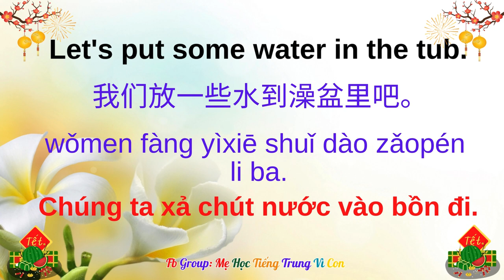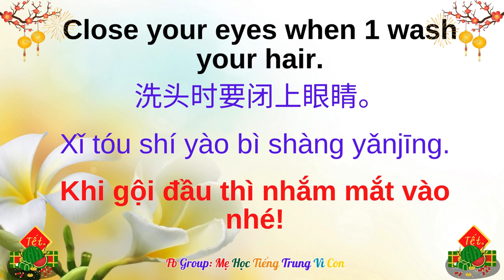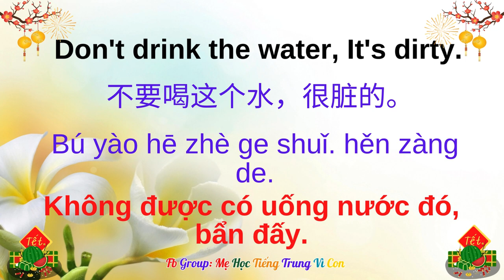Bài 19: Taking a bath. 洗澡.Tắm